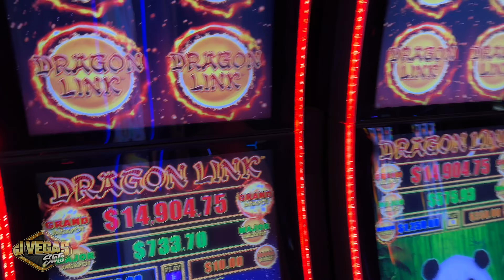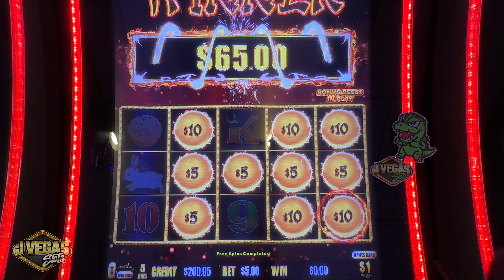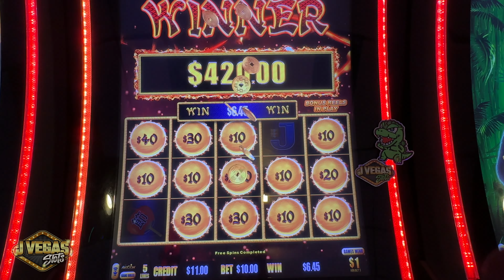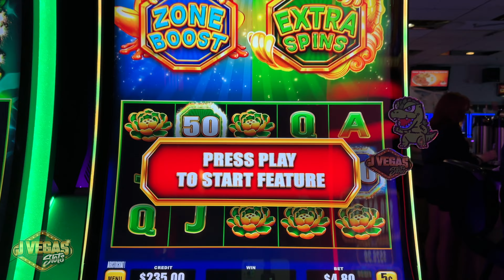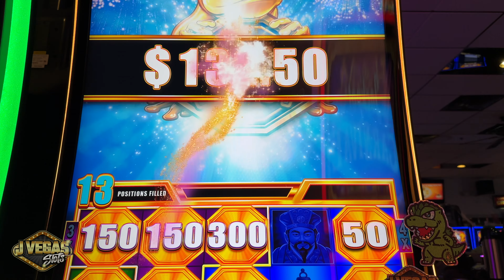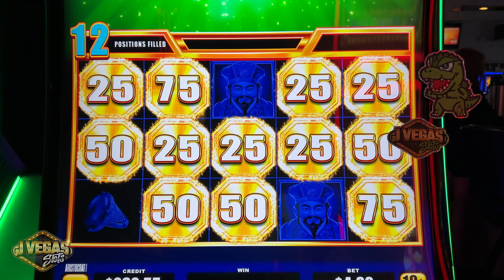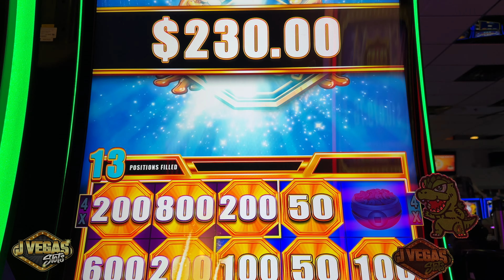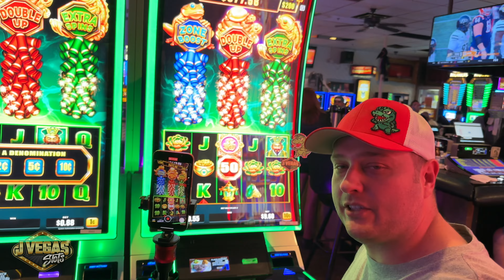OMG!!! I Can't Believe This Happened To Me!!! Triple Bonus Fireworks!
Any Package Mail to:
J Pacult - J Vegas Slots
505 E Windmill Lane Ste 1C #344

©All uploads are J Vegas Slots intellectual property. You must receive written consent to re-use any part of the video.